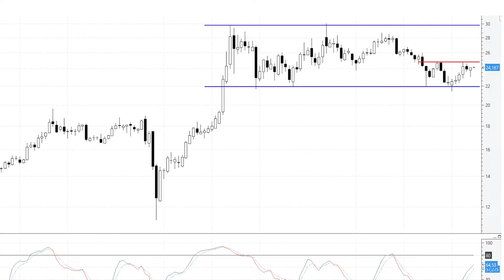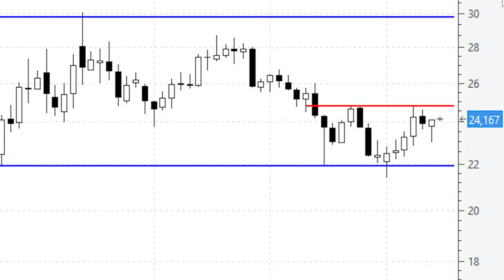📈 Videoanálisis de la plata parece estar dando forma a un 'cabeza y hombros invertido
El 'hermano menor' del oro se está desplazando dentro de un impecable lateral desde verano de 2020. Casi año y medio de un impecable movimiento lateral, con soporte en los 22 dólares y resistencia en los 30 dólares, en números redondos.